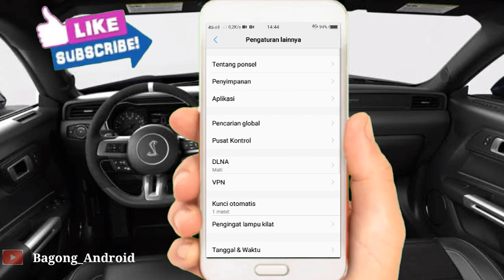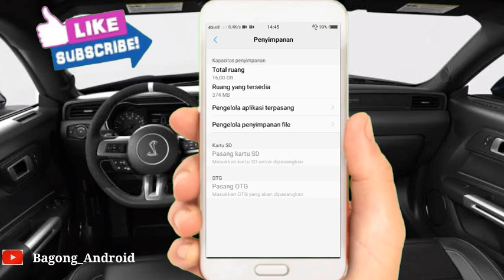Penyebab Tidak Bisa Update Aplikasi Netflix Terbaru